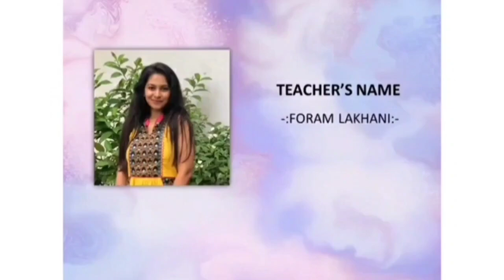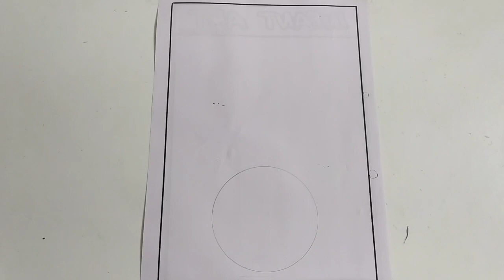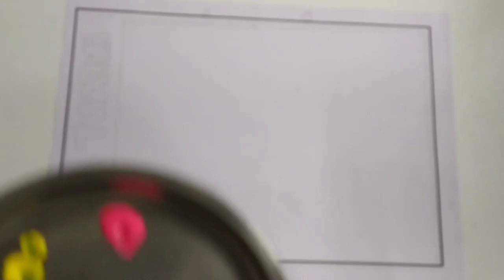Pr PPSV Hirabaug, ACTIVITY CLASS